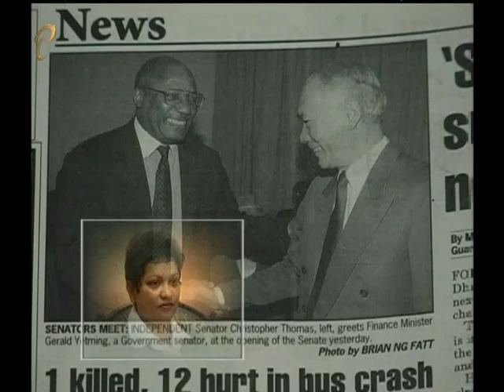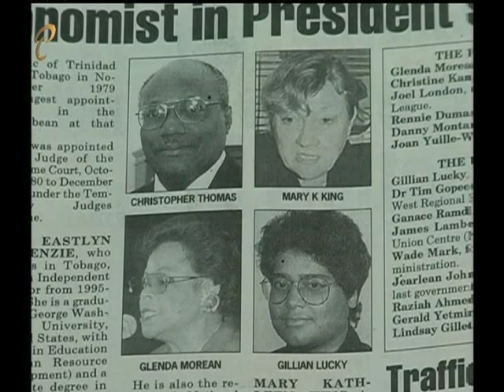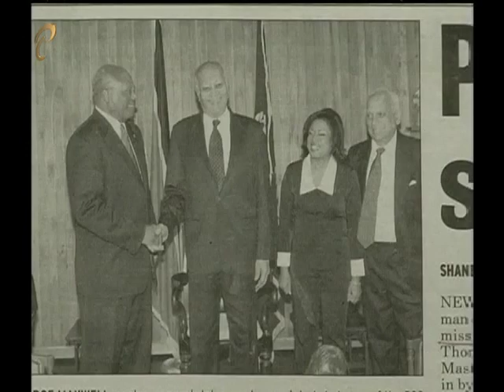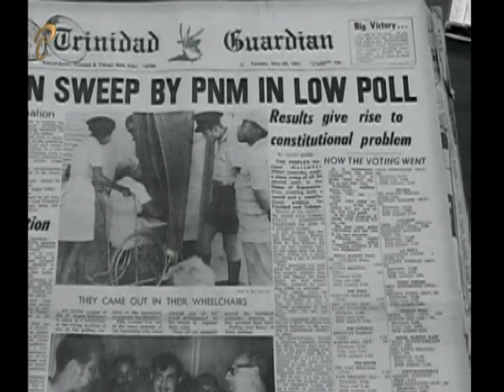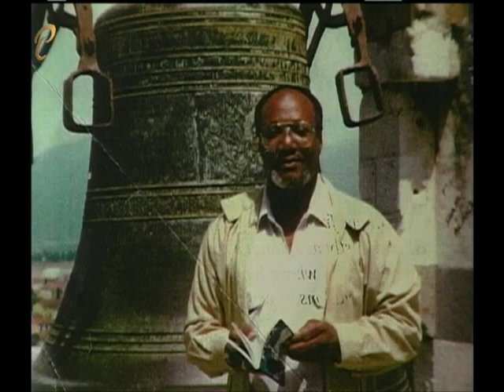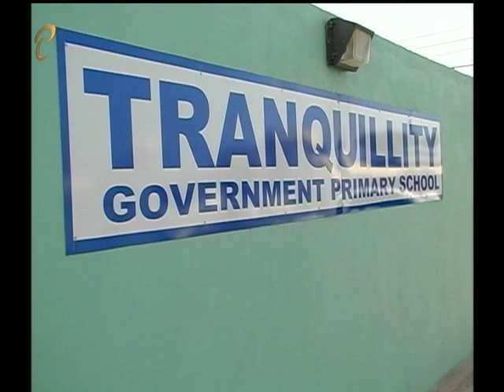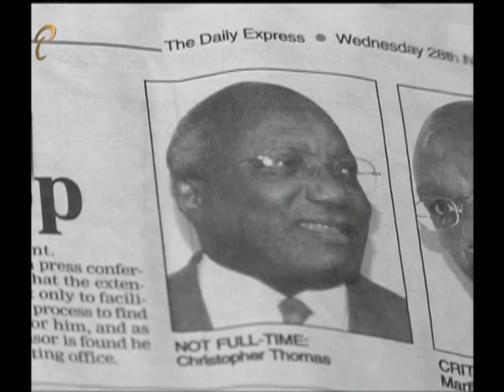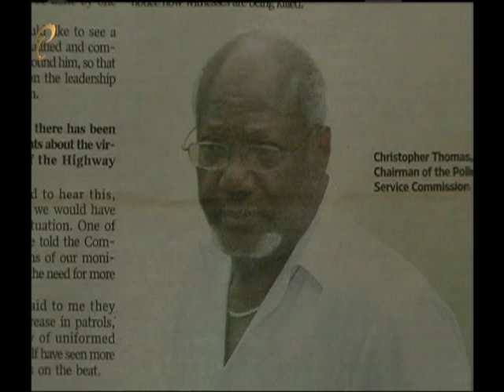Parliamentary Personalities - Christopher Thomas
Parliamentary Profile on former Member of Parliament Christopher Thomas.